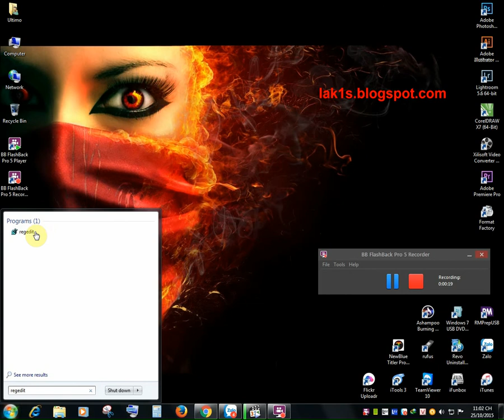Cách fix lỗi Operation Could Not be Completed Error 0×00000709 ở win 7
Khi bị lỗi Operation could not be completed (error 0×00000709) Double check the printer name and make sure that the printer is connected to the network. Các bạn hãy làm theo video hướng dẫn để xử lý nhé.